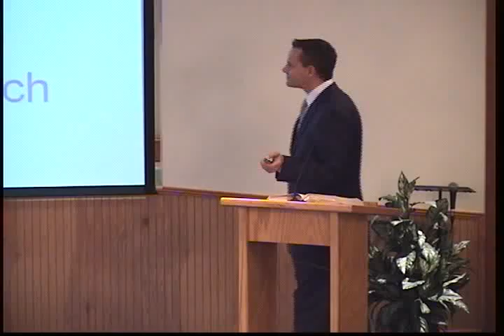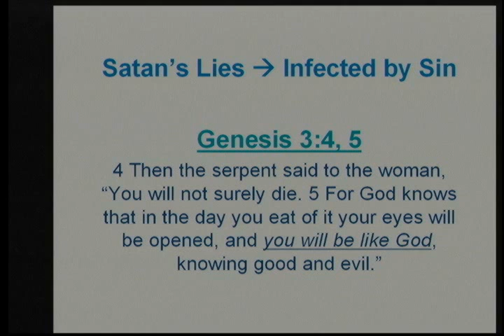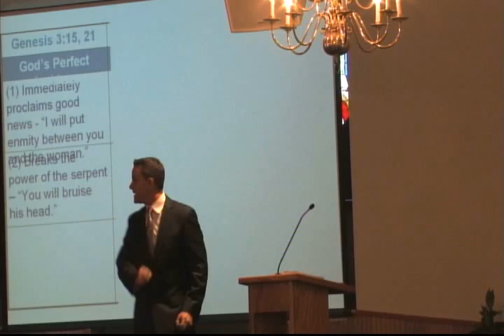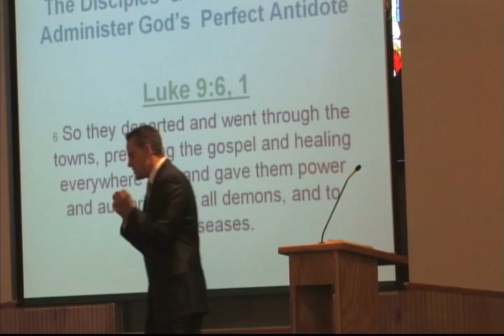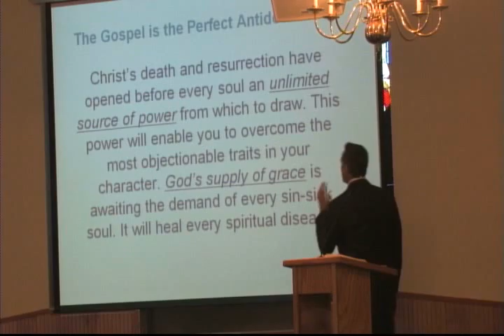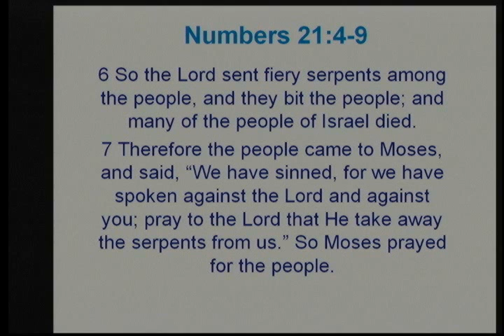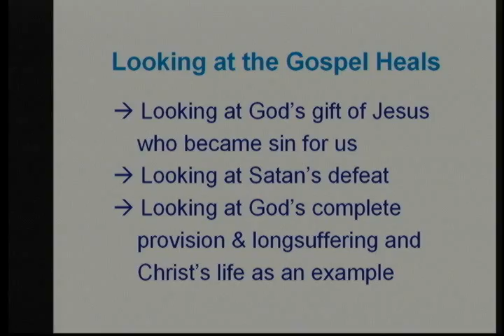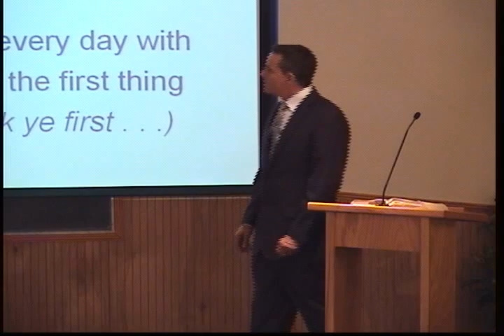Andre Van Heerden - The Gospel Unmasked Part 2 - The Perfect Antidote